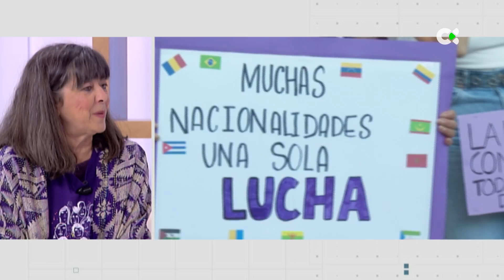Hagamos visibles a las invisibles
Hoy es jornada de reivindicación. Este 8 de marzo el movimiento feminista vuelve a tomar las calles, también aquí en Canarias, para recordar que en todo el mundo sigue habiendo desigualdades que nos impiden a mujeres y niñas estar en igualdad de condiciones. Abrimos nuestra sección de igualdad con  Noemi Galván.